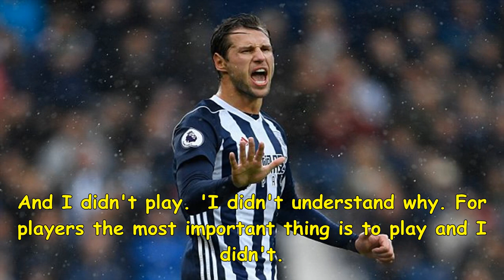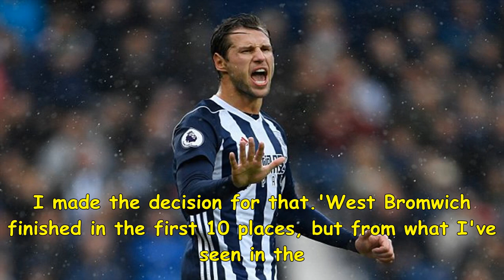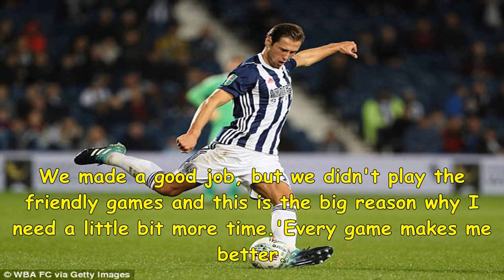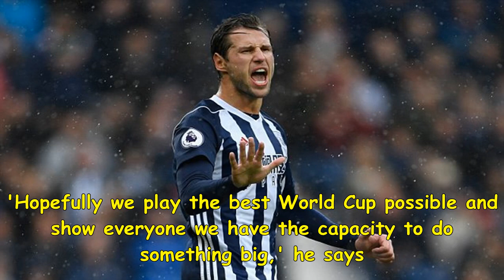West brom loanee grzegorz krychowiak says he was 'deceived' by psg